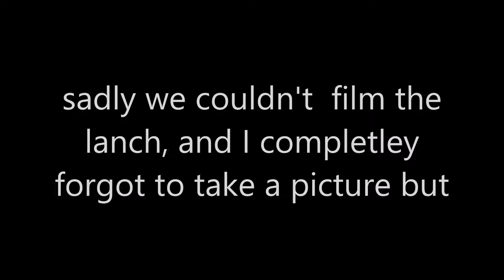Rocket : speed paint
This is the rocket me and my partner lanched off, I wish we could have filmed the launch but sadly we weren't aloud to bring anything other than our rockets and our lunches, but the launch went well despite the parachute failing. And me being the spoond that I am fogot to take a picture, just know it look really cool (epscially becasue I painted a batman symobol on the side)

"Let's Start Out Slow" Rocco W